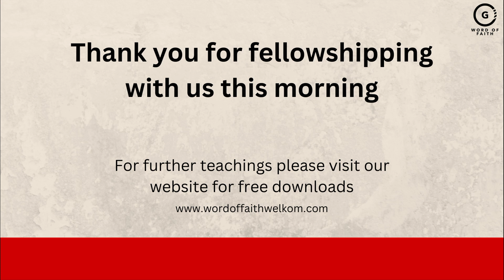Building God's Way - Intro